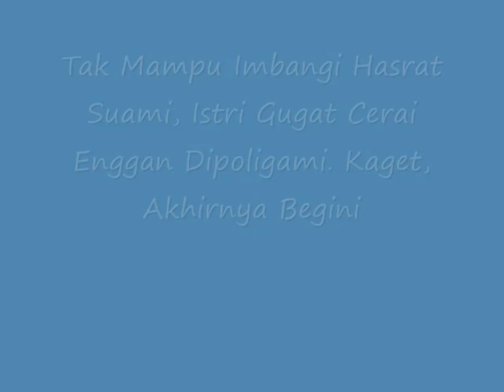Tak Mampu Imbangi Hasrat Suami, Istri Gugat Cerai Enggan Dipoligami. Kaget, Akhirnya Begini